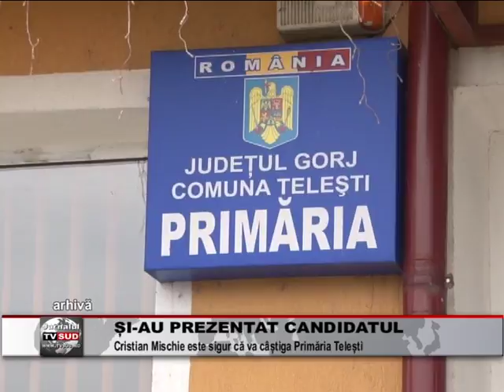si au prezentat candidatul